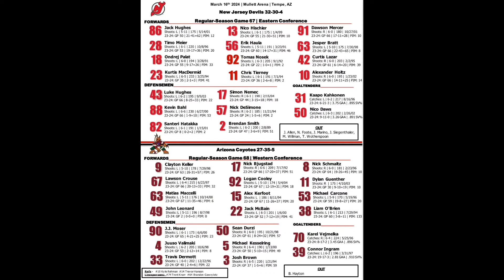АРИЗОНА - НЬЮ-ДЖЕРСИ ОБЗОР МАТЧА 17.03.2024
«Аризона» дома обыграла «Нью-Джерси» в матче регулярного чемпионата НХЛ — 4:1.

У хозяев отличились Дилан Гюнтер, Клэйтон Келлер, Логан Кули и Янис Мозер. Форвард «Аризоны» Ник Шмальц сделал три результативные передачи.

Единственный гол гостей забил Ник ДеСаймон.

«Аризона» занимает 13-е место в таблице Западной конференции НХЛ с 61 очком в 68 матчах.

«Нью-Джерси» идет на 12-й строчке Востока с 68 очками в 67 играх.

НХЛ

Регулярный чемпионат

«Аризона» — «Нью-Джерси» — 4:1 (3:0, 0:1, 1:0)

Голы: Мозер — 5 (Дурзи, Шмальц), 9:37 — 1:0. Гюнтер — 10 (бол., Шмальц, Келлер), 14:02 — 2:0. Кули — 13 (Крауз), 17:32 — 3:0. Десаймон — 2 (Лазар, Д. Хьюз), 27:01 — 3:1. Келлер — 27 (п.в., Шмальц), 58:29 — 4:1.

Вратари: Веймелка — Кяхкенен (Доус, 20:00, 56:51 — 58:29).

Три звезды:
⭐ Карел Веймелка | #70
⭐⭐ Клейтон Келлер | #9
⭐⭐⭐ Дилан Гюнтер | #11

17 марта. Темпе. Mullett Arena.